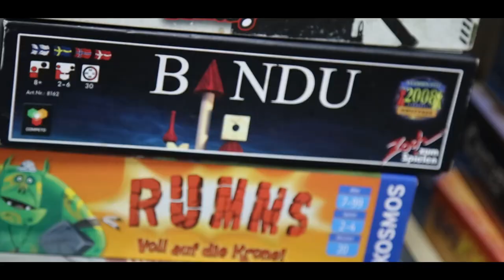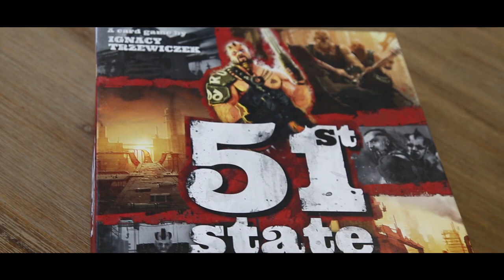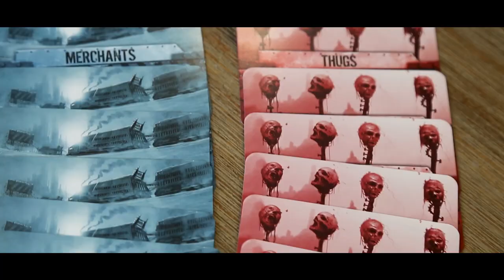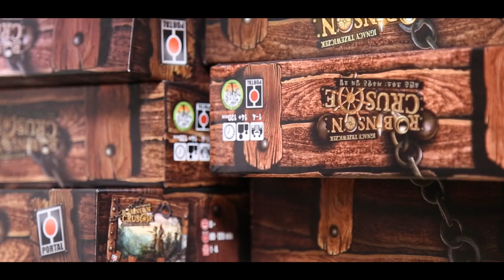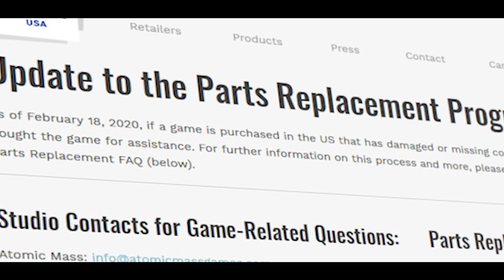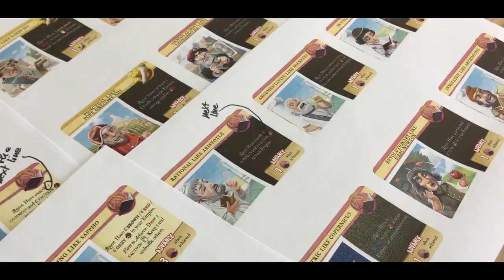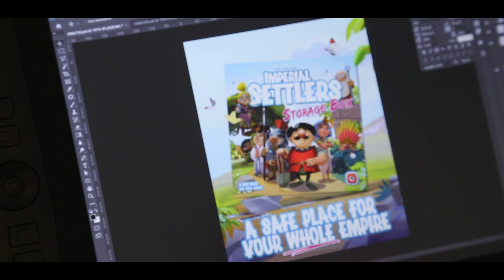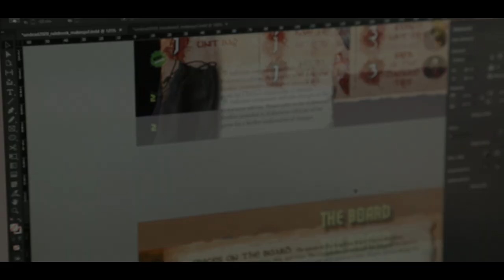What are you doing Asmodee?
Portal Games is the publisher of many award-winning games, including Imperial Settlers, Robinson Crusoe, or Neuroshima Hex. The company was founded in 1999 and over the course of the past years it has become one of Europe's most distinguished board game publishers.